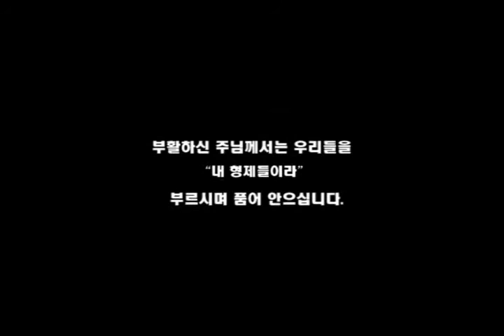괜찮다 성시간 Holy hour, I love Lord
Holy hour, I love Lord